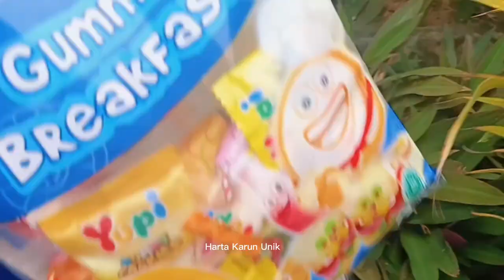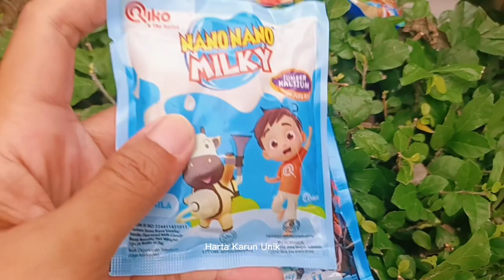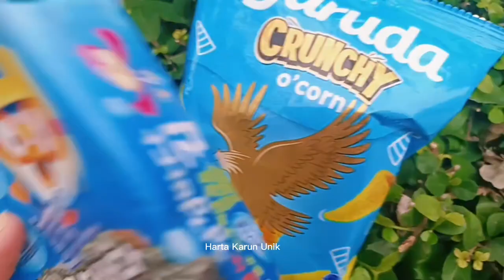Hunting Jajanan Warna Biru, Es Krim, Permen Yupi Baby Bears, Yupi Gummy Breakfast, Lolipop, Pororo..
:::: Deskripsi Judul::::
Es Krim Aice, es krim Campina, es kirm nanas, es krim cokelat, es krim nanas, wafer nabati, wafer cokelat,  Permen Yupi Baby Bears, Yupi Gummy Breakfast, Lolipop kuda poni, Pororo, rumput laut, Cokelat dilan, cokelat kranci, cokelat crunchy, jajanan Garuda crunchy, permen jeli relaxa play Frozen, es krim Tropicana, permen nano nano milky.